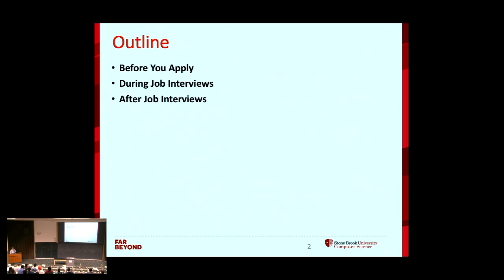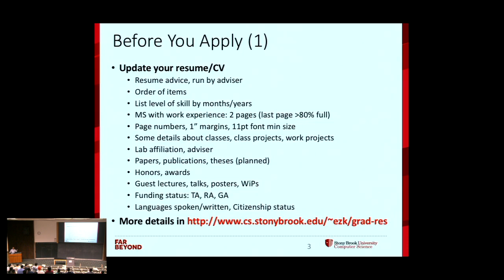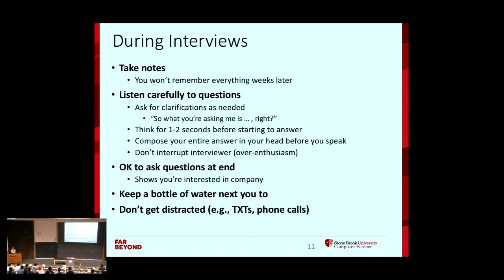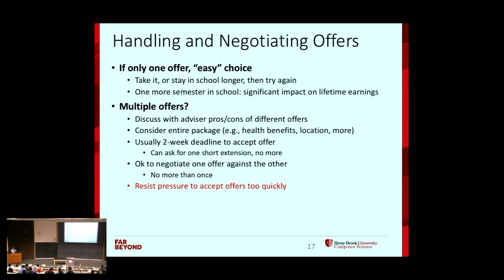On the Job Hunt with Prof. Zadok – Internship and Career Advice for CS Students